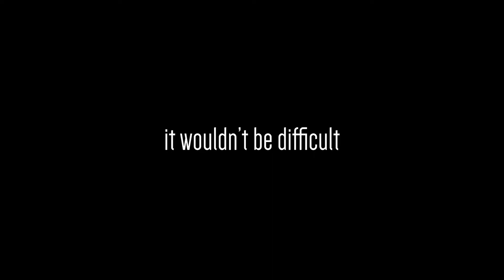How to become a coding master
Today, I'm going to let you on the most obvious secret to being great. We'll discuss how to become a coding master.